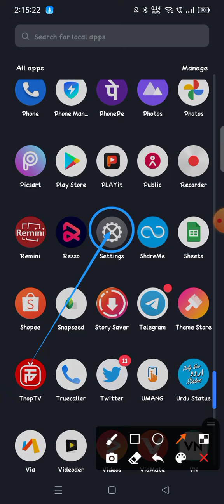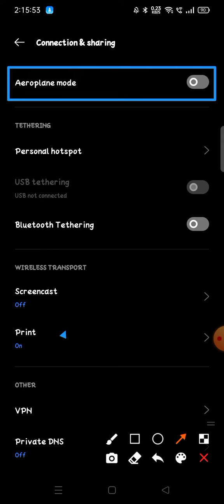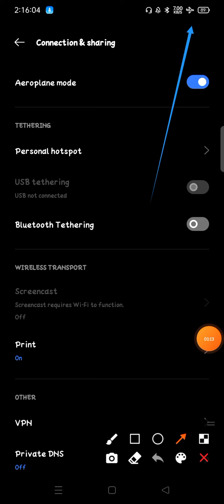how to enable aeroplane mode in realme 7 x